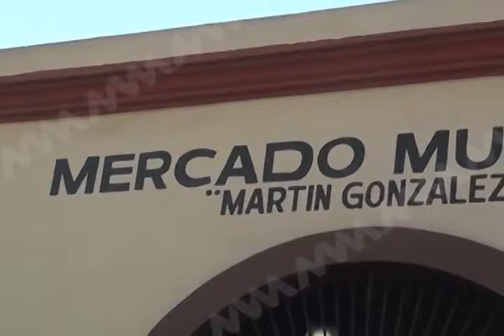Buscar la solución por la via del díalogo en el Mercado Municipal: Fausto Díaz Montes